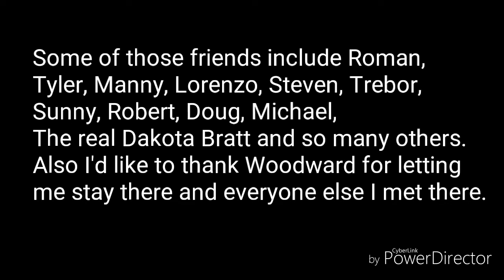1 YEAR OF BMX PROGRESSION 2018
Pretty much every clip I've gotten since January 1st of 2018.